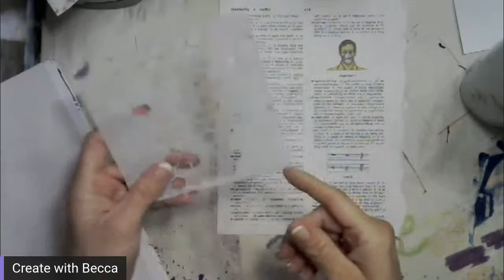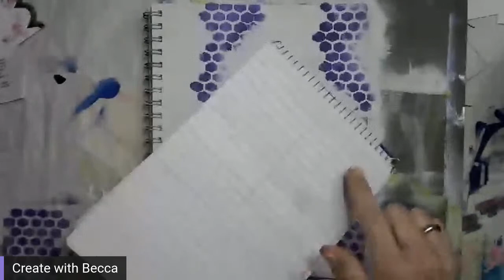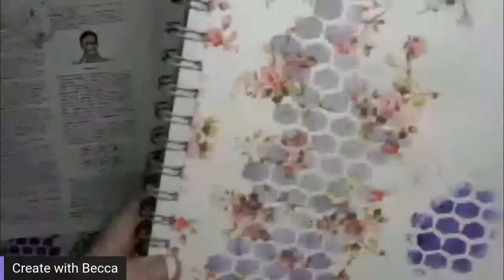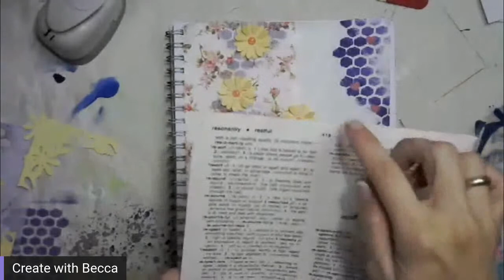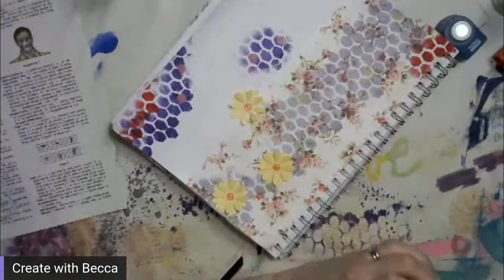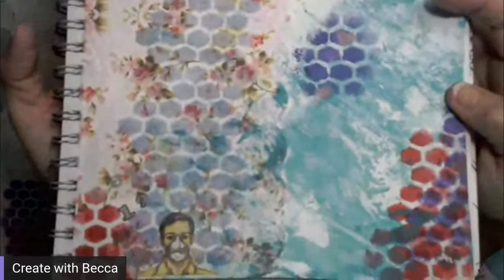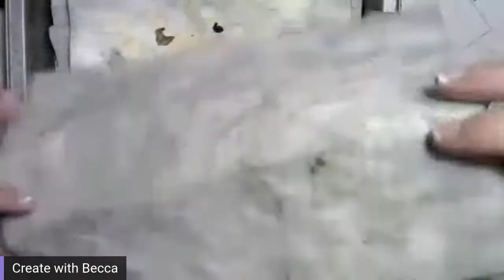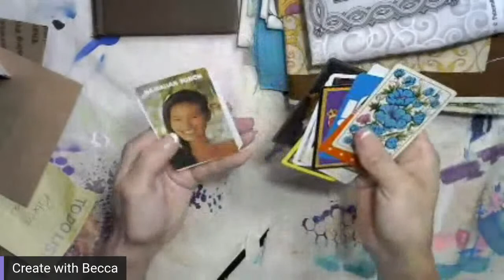Create with Becca- Friday Five & Eco Dye Paper